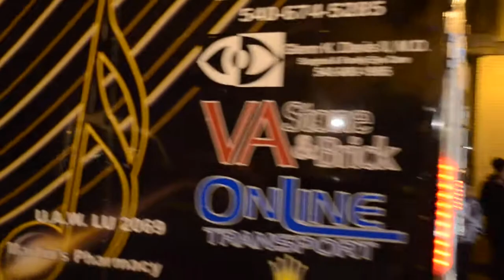Golden Cougar Marching Band - Pulaski Christmas Parade - 12-4-14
Golden Cougar Marching Band at the Pulaski Christmas Parade - 12-4-14